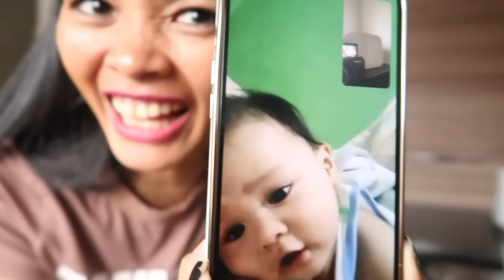BUNTIS NA! ISANG BUWAN PALA + PINA ALAM KAAGAD KAY MISTER ANG NEWS | FILIPINA LIFE IN UK